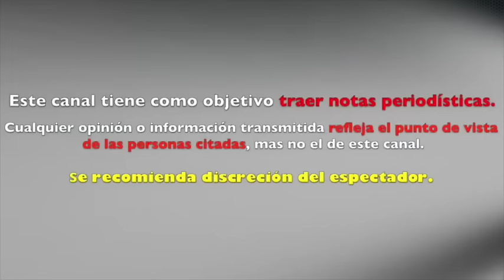Adriana Fonseca SUFRE RACISMO en ESTADOS UNIDOS por ser MEXICANA